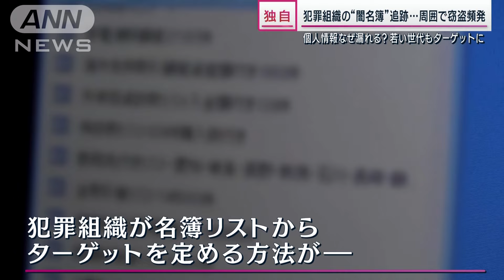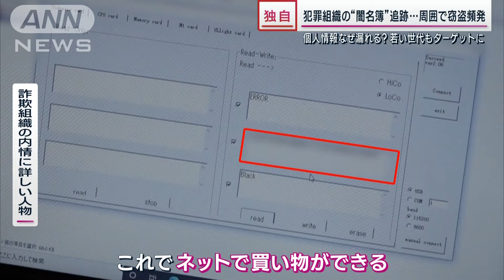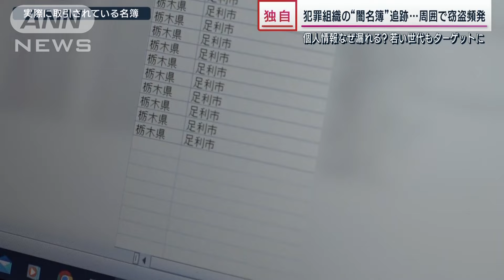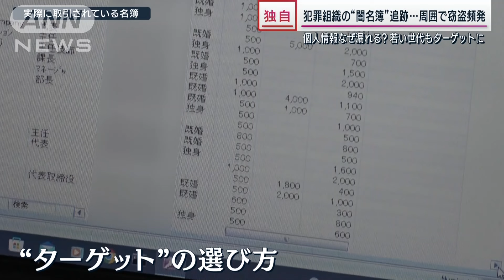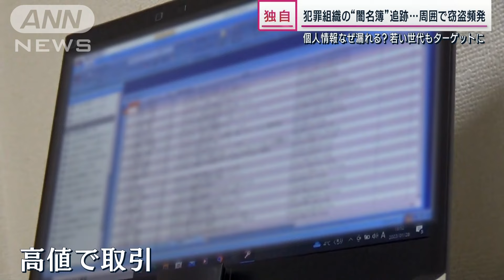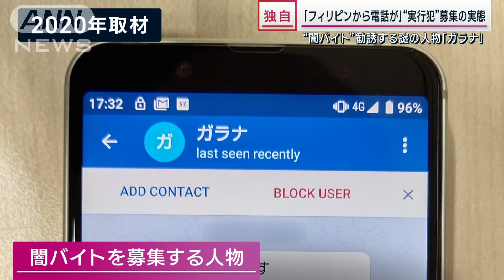【独自】犯罪組織が利用「闇名簿」の実態 個人情報を名寄せし作成“若年層に拡大”か(2023年1月29日)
強盗事件をめぐり、次々と明らかになる犯罪組織の実態。
番組は組織が利用する“闇の名簿”を追跡しました。
なぜ知らない間に個人情報がリスト化されるのか。そこにはコロナ禍の思わぬ影響も…

▽【独自】犯罪組織の“闇名簿”追跡…周囲で窃盗頻発
（詐欺組織の内情に詳しい人物）「（今回の事件で）想像できるのは下の連中、簡単にいうとバカなグループが手短なところでやった。コントロールしきれないのでタチが悪い」
広範囲に渡り多発する強盗事件、被害に遭った家は何故狙われたのでしょうか。番組は犯罪組織の内情に詳しい人物を取材。犯罪組織が名簿リストからターゲットを定める意外な視点が明らかになりました。
（詐欺組織の内情に詳しい人物）「一番ベースとなるのが基本情報。名前・住所・電話番号の基本がおよそ300万件、家族構成とか勤め先とかそういった情報が48万件あります。（ターゲットは）年齢が65歳以上、退職金とかあるので資産が多いとか、その情報（名簿）が要求される。」
名簿には勤務先や年収。会社役員、俳優など多種多様な肩書が並んでいます。さらに…
（詐欺組織の内情に詳しい人物）「これがクレジットカード情報です。これでネットで買い物できる」
Q. この情報で？
「できます」
この人物によると名簿は主に大手企業などの個人情報流出リストなどが元になっているといいます。さらに卒業名簿など種類の違う複数の名簿の中から同一の名前や電話番号などで同じ人物をまとめる「名寄せ（なよせ）」という作業を行い、より詳細な情報が追加された名簿になっていくといいます。
（詐欺組織の内情に詳しい人物）「より精度が高くて確実にお金がとれる情報を（買い手から）要求されるので、その情報になると一番お金になりますね」

すでに出回っているという名簿には、実際、被害に遭った栃木県足利市の住所と茨城県つくば市の住所が記載されていました。この情報を元に周辺を取材すると…
（名簿に情報が載っていた人）「“オレオレ詐欺”みたいな…おばあちゃんが電話にでて、おばあちゃんは軽く機転を利かせて『今はいません』と切ったらしい」
名簿に載っていたこの家は数年前に“オレオレ詐欺”の電話もかかっていました。さらに最近不審な電話が頻繁にかかって来るといいます。
（名簿に情報が載っていた人）「廃品回収、リサイクルありませんかという（電話は）何度もあります。宝石とか金とかもし使わないのがあったらいくらでもいいのでどうですかと。この辺廃品回収の車はしょっちゅう回ってます」
周辺では車の窃盗事件も頻発しているといいます。
（名簿に情報が載っていた人）「車と機材とそっくり朝無くなっていた。向こう2km先の所でも盗まれた。」
名簿情報を元に、ある地域を取材したところおよそ6割の家で不審な電話などが掛かっていました。この名簿について、ある想定ができるといいます。
（詐欺組織の内情に詳しい人物）「もともと古くあった振り込めアポ電の時に使われた名簿が使われたケースが考えられる。高額金額が入ったデータは暴力的な詐欺をやる人たちのところには一切出回ってない。想像できるのは（組織の）下の連中」
暴力的な犯罪グループに渡っている可能性があるという名簿…犯罪組織はどの様な視点でターゲットを定めているのでしょうか…

（詐欺組織の内情に詳しい人物）「廃品回収としてターゲットの地区を回ってその家においてある車の種類といった情報を集める。ワゴンタイプなのかセダンタイプなのかなんですよ。車の後ろか前に老人マークがついていると、この家は老人がいる。大型ワゴンの場合にはお子さんやお孫さんを乗せる機会が多いので2世帯住宅じゃないかと想定できる。高級車の場合はそれだけのお金があると考えられる」
高級車などの情報は車両窃盗グループ等にも共有されているといいます。さらに在宅率が上がったコロナ禍で名簿の精度を上げる方法がありました。
（詐欺組織の内情に詳しい人物）「情報を集めるための電話なんですけどアンケートなんですよ。例えばアンケートにしろ、投資にしろ、（電話で）ある金額をいいます。100万円という金額を話した時に驚かれた『え！そんな高額ですか！』というところと『100万円ぐらいなら何とかなります』というのと2つに分かれるわけです。そこで線引きできるわけですよ。コロナ禍で在宅で家にいる時間が多かったので、話される方がすごく多かったんです。びっくりするほど」
こうして集められた名簿は高値で取引されているといいます。そして今後は新たなターゲットに移行しているといいます。
Q. 今後ターゲットに変更はある？
（詐欺組織の内情に詳しい人物）「あります。高齢者は振込詐欺、アポ電なり、今回の強盗を含めあまりにも高齢者に対するターゲットを絞りすぎたので広がりすぎた。今集めている情報というのはこの2年間のコロナ禍の中で、実は30代から50代の人のデータがものすごく多いんですよ。だから（今後は）自分は高齢者じゃないから安心だというのは絶対にありえません。」
一方、実行犯はどの様に選ばれているのか…番組は以前、テレグラムを使用し闇バイトを募集している「ガラナ」と名乗る人物に接触。その実態が分かりました。
Q. 闇バイトをやっている人は多い？
（“ガラナ”を名乗り闇バイトを募集する人物）「多いっすね。今うちだったら中学生もやってますよ。」
Q. え？中学生？
「中学生からMAX60歳手前くらいのおばさんもやってますね。調子の良い時は現金1回で3000万円とかのキャッチがある。ただそれに関しては万が一それを（金）を持ってそのまま持ち逃げされては困るので、割とそれなりに続けてもらって信頼関係ができた方にデカい案件が入ったらやってもらう」

▽「フィリピンから電話が」“実行犯”募集の実態
犯行グループ指令役が海外から指示を出していた可能性も浮上した今回の事件…実際、海外に住む日本人の知人から犯罪を指示された人物が取材に答えました。
Q. どこから電話がかかってきた？
（海外から強盗を指示された人物）「上野付近の古物商の店に行って金品奪ってこいっていう。商品を見ているふりをしてガラスを割ってでも時計を持ってこいって話してた」
Q. なぜ海外から指示？
「所在地が分からず、身柄を隠せるから」
実際、古物商への強盗は実行されることはなかったといいます。この犯罪組織の実態については…
Q. 指示してきたのはどういった人物？
「こっちでいうと愚連隊。半グレの人間たちですね」
Q. 年齢は？
「20代、若いですね」
Q. フィリピンから連絡してきた人物も誰かに指示されてやっている？
「そういうこと。上から命令されれば下は動かなくちゃいけないわけで、使いっぱだ使い走り。」

1月29日『サンデーステーション』より